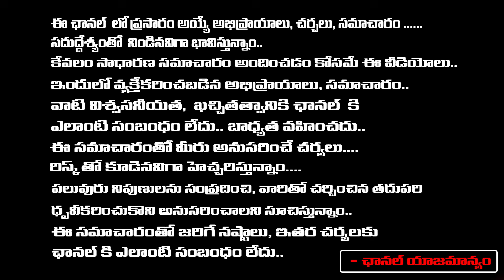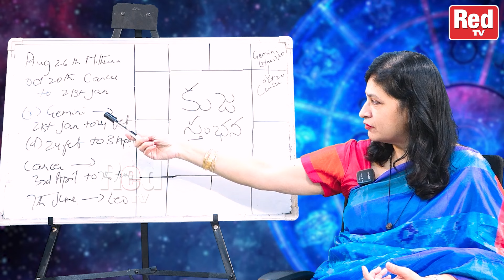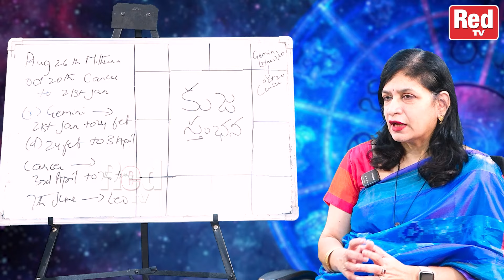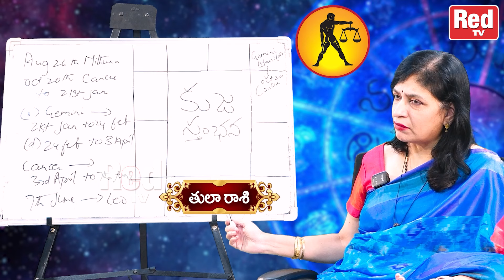కుజగ్రహ స్తంభన వల్లతులా రాశి వారికి వచ్చే ఆరు నెలలు జరిగేది ఇదే జాగ్రత్త.. | RB Sudha | RedTV